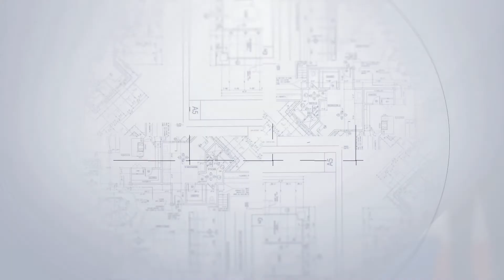Video Sacyr News. Cuarto Trimestre 2017 / 4th quarter 2017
Resumen noticias destacadas Octubre - Diciembre 2017